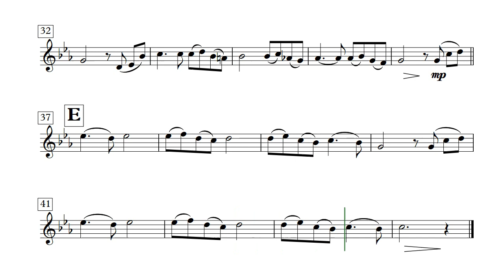Song From a Secret Garden - Oboe - Cm (Sheet Music)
Sheet music available for download.